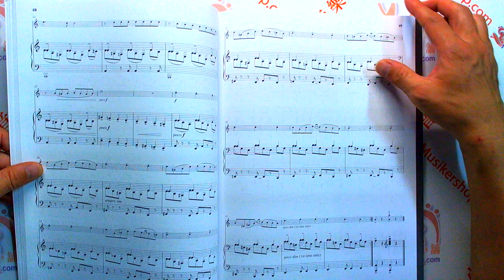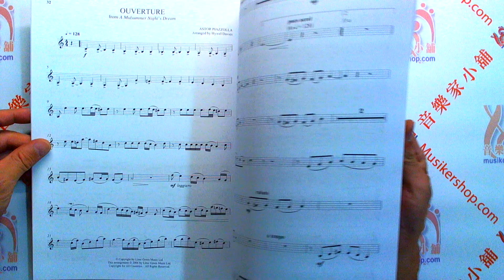25 Piazzolla Tangos for Violin and Piano【HL48023252】【9781495018985】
25 Piazzolla Tangos for Violin and Piano

【英文版】二十五首皮耶佐拉探戈曲給小提琴與鋼琴

【內容簡介】

25 tangos by the revolutionary tango musician and composer Astor Piazzolla, arranged for violin and piano. These crowd-pleasing tangos borrow from classical, jazz, and Latin traditions. Includes Piazzolla's most famous tangos “Libertango” and “Oblivion.” Appropriate for the intermediate to early advanced player.

作　者：Astor Piazzolla
原書名：25 Piazzolla Tangos for Violin and Piano
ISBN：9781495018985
語言型式：英文／五線譜
樂　器：小提琴
外　觀：平裝 / 118頁 / 30.5 x 23 x 0.59 cm / 普通級 / 單色印刷

【目錄】

Artisane 1
Ausencias
Chanson De La Naissance
Dansee
Duo I
El Viaje
Fracanapa
La Chanson Du Popo
Libertango
Los Suenos
Milonga
Milonga For Three
Milonga Picaresque
Mumuki
Nuevo Mundo
Oblivion
Ouverture
Psicosis
Sensuel
Sentimental
Sin Rumbo
Street Tango
Tango Final
Todo Fue
Vuelvo Al Sur